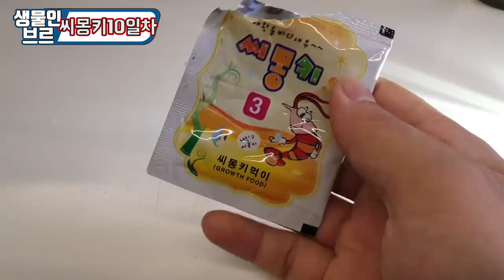다이소에서 샀던 "씨몽키" 10일키우기 후기입니다...과연??[정브르] /Breeding Seamonkey!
10일 키웠지만 어후~~ 정말 이정도 까지 될줄이야!

온도는 28도에 가까울수록 좋다고 하고, 매일 공기를 주입시켜넣어주면 좋습니다.

다이소먹이를 줘보고 키우면서 느낀거지만 이게 어떻게 커~ 하다가도 커지는게 씨몽키이고 산란도 가능한점이 메리트가 있어요!